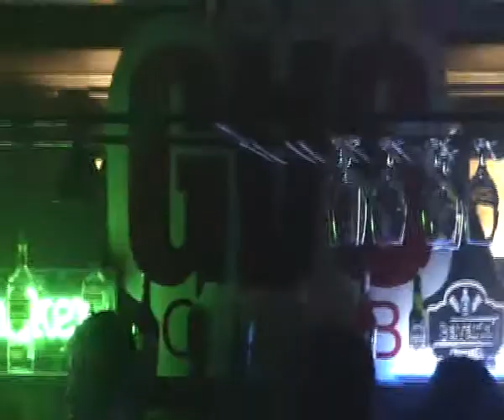DJ LAPSKY@GAS Club (Алма-Ата)